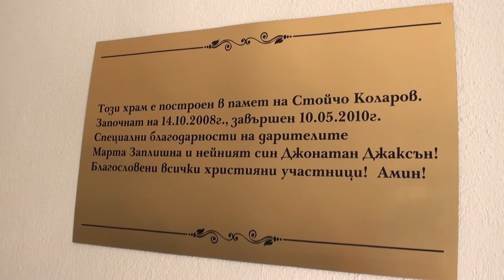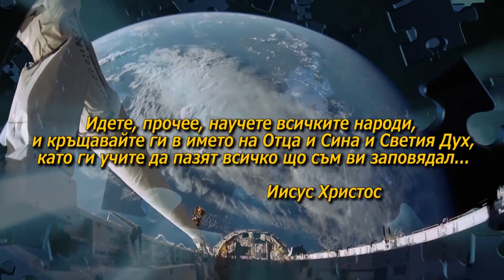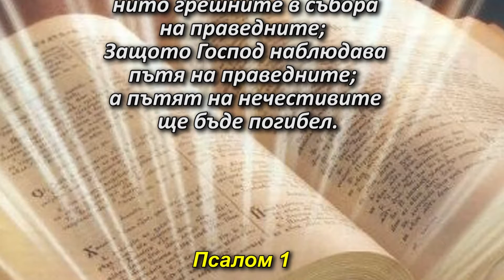Псалом 1 - Благовест Белев - Мисия БХТВ - Ахтопол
Българска Християнска Телевизия в Ахтопол - ЕПЦ с пастор Ангел Рибов - Септември 2016